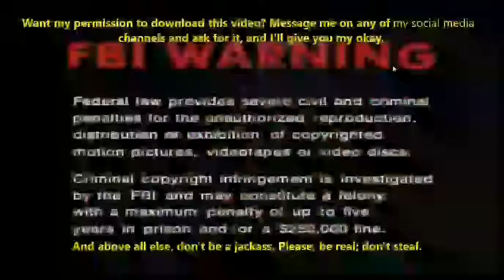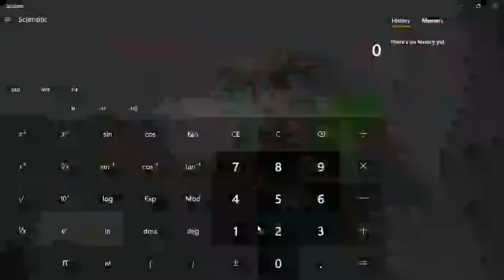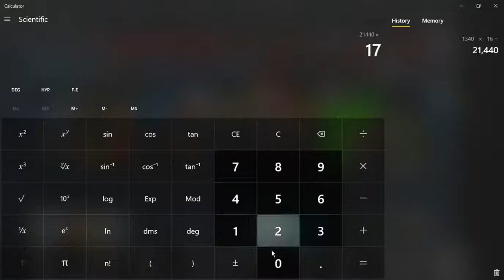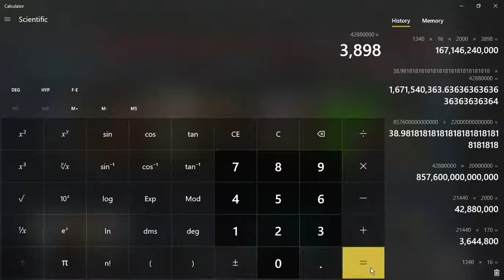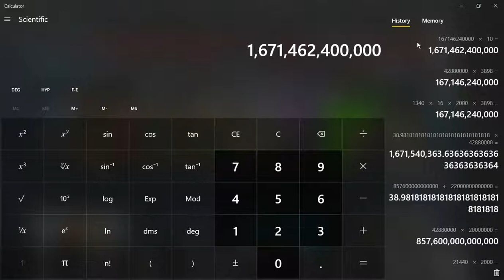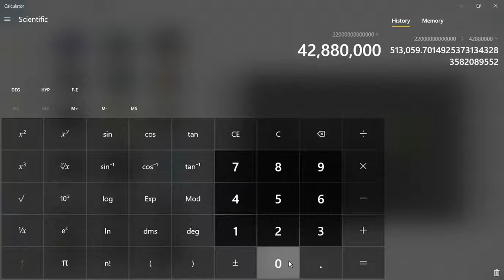LTGL, S2E4 (ANIMAL CARETAKING FOR DUMMIES)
First episode of Living the God Life in a while, yes? Bet on it.
Will I be doing more episodes this second season of the show? No. OK, maybe one or two more.